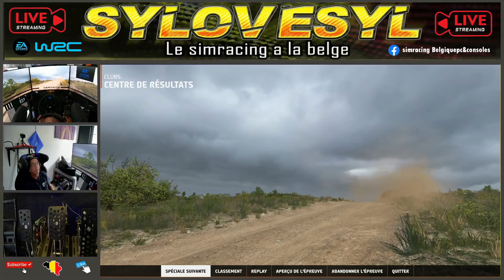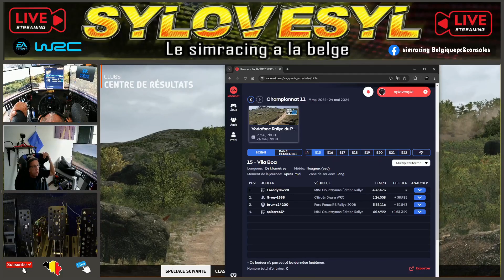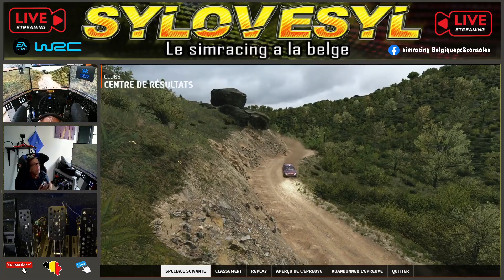WRCEASPORT/PART4/CITROENXSARA/PORTUGAL/BOBQUAD01HISTORIC//PROSIMUT10003M/FANATECCSDD+/JTECRACING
lien souscription a la chaine
Rejoignez cette chaîne pour bénéficier d'avantages exclusifs :